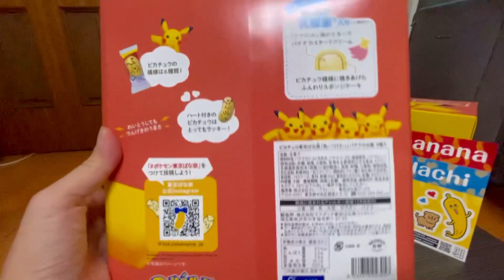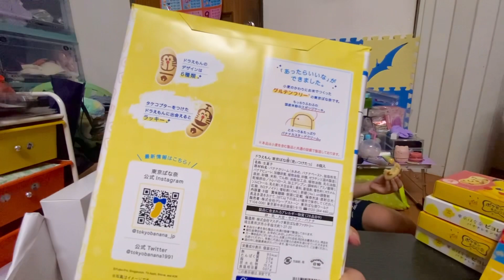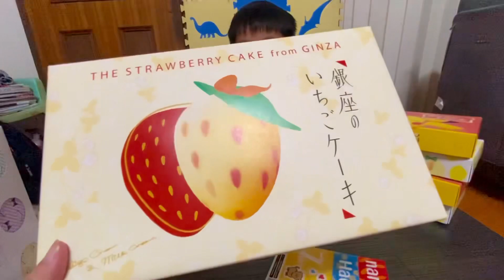【宥仔的走跳生活】日本必買伴手禮推薦～東京BANANA限定寶可夢皮卡丘.哆啦A夢.蝴蝶結小雞造型香蕉蛋糕～可愛到不要不要的啦～